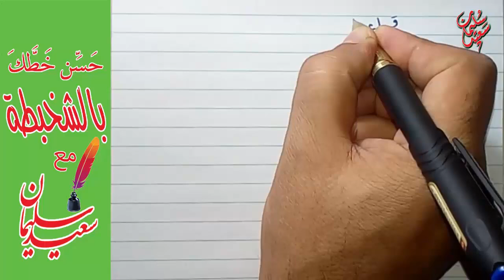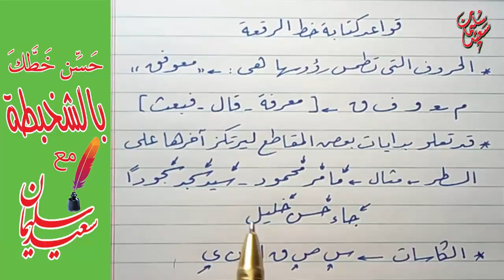كتابة قواعد خط الرقعة بالقلم الجاف العادي تعلمها وعلمها لاولادك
تصميم وكتابة الخط العربي بطريقة ارتجالية تعبيرية مباشرة بالبوصة والحبرarabic calligraphy words
كتابة الخط العربي بالبوصة والحبر Arabic calligraphy Practiceقواعد كتابة خط الرقعة كتابة اتصال السنون مع الحروفArabic calligraphy Practice
تصميم وكتابة الخط العربي بالقلمين الرصاص نفذ لوحة ابنك بنفسك ووفر      Arabic calligraphy Practice
كتابة مقاطع   الحروف خط الرقعة بابسط واسهل واسرع طريقة تعلمها  بسهولة  Practice calligraphy  ومجاناً
كتابة الخط العربي بالبوصة والجواش بطريقة الكروما كتابة الخط العربي  Practice Arabic calligraphy

تحسين الخط بالقلم الجاف
تحسين الخط بالقلم الرصاص
 تحسين الخط بالقلم العادي
كيفية تحسين الخط بالقلم العادي
تحسين الخط العربي بالقلم العادي
تحسين الخط بالقلم العادي خط النسخ
دروس تحسين الخط بالقلم العادي
طريقة تحسين الخط بالقلم العادي
تحسين الخط بالقلم الجاف والرصاص
تحسين الخط للكبار
تعليم تحسين الخط
تعليم الخط بالقلم العادي
تعلم الخط بالقلم العادي
تحسين خط التلاميذ تحسين الخط العربي
تحسين الخط العربي للكبار
تحسين الخط العربي للاطفال
تحسين الخط العربي بالقلم الجاف
تحسين الخط العربي للمبتدئين
تحسين الخط العربي للصغار
تحسين الخط العربي النسخ
اوراق تحسين الخط العربي
نماذج تحسين الخط العربي
تحسين الخط العربي والانجليزي
ورشة تحسين الخط العربي
 تحسين الخط العربي في فترة قصيرة
ورشة عمل تحسين الخط العربي
 تعليم وتحسين الخط العربي للأطفال
تحسين الخط العربي نسخ
مهارات تحسين الخط العربي
تحسين الخط العربي للطلاب
نماذج لتحسين الخط العربي
تدريبات لتحسين الخط العربي
طريقة لتحسين الخط العربي
تمارين لتحسين الخط العربي
كتب لتحسين الخط العربي
كيفية تحسين الخط العربى
كراسة تحسين الخط العربي
كتب تحسين الخط العربي
كتاب تحسين الخط العربي للكبار
كراسات تحسين الخط العربي
قواعد تحسين الخط العربي
تحسين الخط العربي في الكتابة للكبار
دورة تحسين الخط العربي
مذكرات في تحسين الخط العربي
دروس في تحسين الخط العربي
حسن خطك بالقلم العادي
حسن خطك بالشخبطة
حسن خطك بالانجليزي
حسن خطك بالقلم العادي خط الرقعة
صمم وحسن خطك
رسم صمم وحسن خطك
حسن به خط نستعلیق
حسن خطك وخط أولادك في دقائق
حسن خطك في كتاباتك العادية
كتاب حسن خطك pdf
كتاب حسن خطك
قناة حسن خطك بالشخبطة
حسن خطك خط النسخ
حسن خط ثلث
حسن خطك ترجمة
تحسن خطك
تحسن خطك كيف
كيف تحسن خطك بالقلم العادي
كيف تحسن خطك
تطبيق كيف تحسن خطك
كيف تحسن خطك بالانجليزي
كتاب كيف تحسن خطك
تعلم كيف تحسن خطك
حسن خطك بالعربي
حسن خطك بالعربية
دورة في تحسين الخط العربي
تحسين كتابة الخط العربي
تحسين الخط العربي
طريقة تحسين الخط العربي
طرق تحسين الخط العربي
طريقة تحسين الخط العربي للكبار
طرق تحسين الخط العربي للاطفال
افضل طرق تحسين الخط العربي
دفتر تحسين الخط العربي
سلسلة تحسين الخط العربي
تعليم زخرفة الخط العربي
دورات تحسين الخط العربي
دروس تحسين الخط العربي
تحسين الخط العربي خط الرقعة
خطوات تحسين الخط العربي
خط الرقعة تحسين الخط العربي للكبار
تعليم تحسين الخط العربي
تمارين تحسين الخط العربي